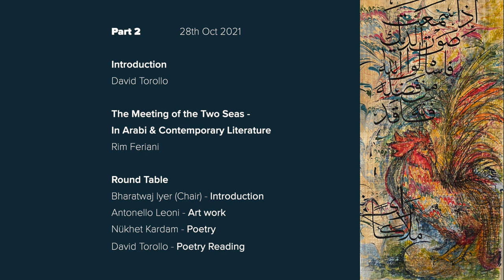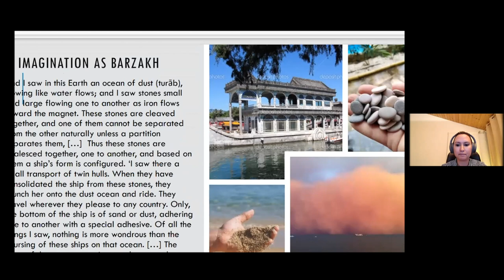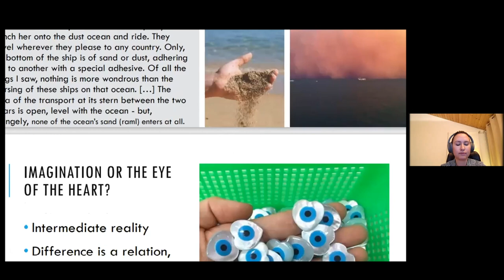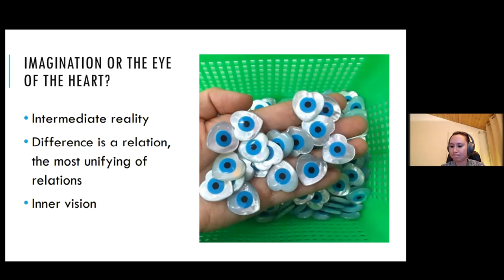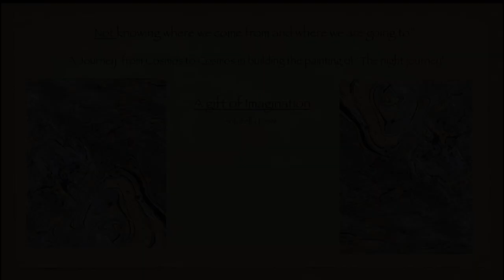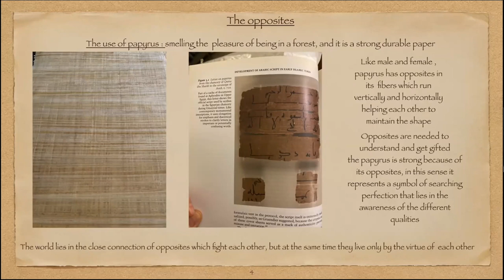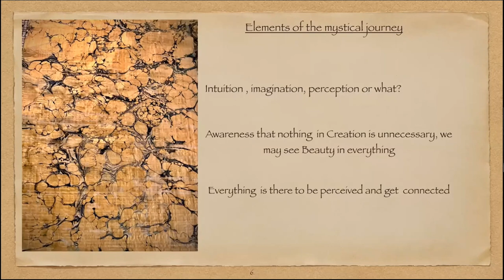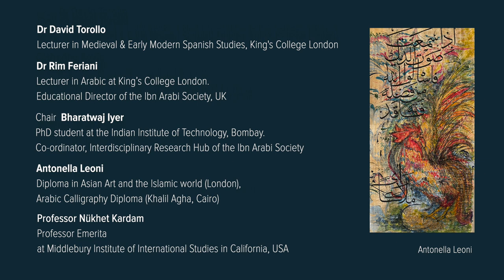Ibn 'Arabi's Creative Imagination PART 2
Ibn Arabi’s Creative Imagination: Crossing Borders to Discover the Meaning of Being Human. Collaborative presentation  between Language Acts and Worldmaking and the Muhyiddin Ibn Arabi Society. This event, originally an online seminar via Zoom, explores how Ibn Arabi’s creative imagination crosses philosophical, poetic, linguistic and artistic borders, and how his ideas continue to inspire contemporary poetry, film, and artistic expression to this day.

Chair Dr David Torollo : Lecturer in Medieval & Early Modern Spanish Studies, King's College London.
Dr Rim Feriani
: Lecturer in Arabic at King’s College London, Educational Director of the Ibn Arabi Society, UK

Round table Chair: Bharatwaj Iyer
PhD student at the Indian Institute of Technology, Bombay;  Co-ordinator of the IRH (Interdisciplinary Research Hub) of the Ibn Arabi Society.

Antonella Leoni:
Diploma in Asian Art and the Islamic world (London), Arabic Calligraphy Diploma (Khalil Agha, Cairo).

Professor Nükhet Kardam
: Professor Emerita at Middlebury Institute of International Studies in California, USA.

Wafa Al-Turk:
Member of MIAS Education team and Yoga teacher.
Video by Tim Ray